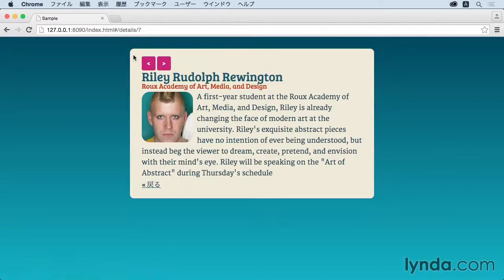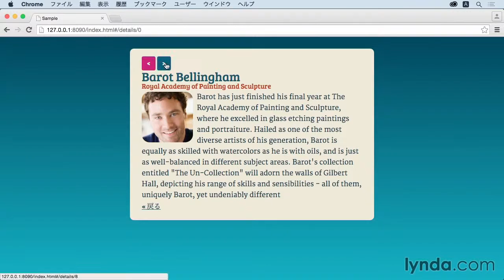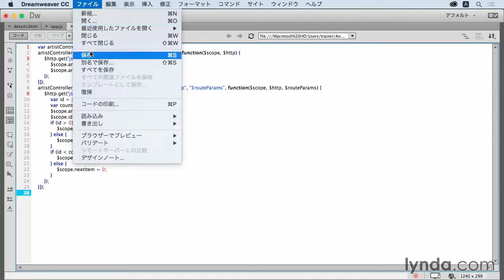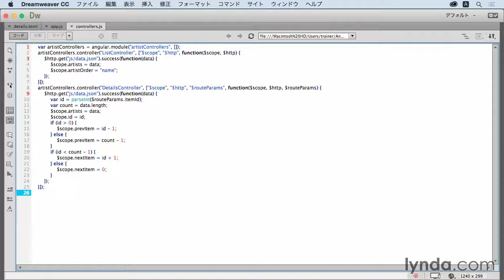AngularJS基礎：ナビゲーションを加える｜lynda.com 日本版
説明：データのインデックスを得て、テンプレートに表示する情報を、ナビゲーションで切り替えます。

この動画はlynda.com日本版による 野中文雄氏のコース “AngularJSを使ってみよう” から抜粋したものです。